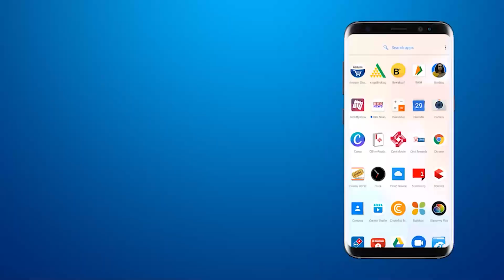18 year old youth drowns after slipping in Sama Canal, fire team on the spot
BRG NEWS  App: